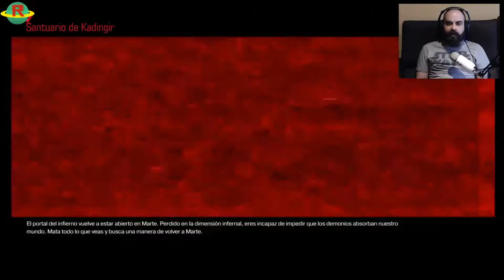Doom (2016) | Gameplay en Español | 06-Directo a las llamas | Xbox One 1080p | Mixer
En Doom se ha vuelto a abrir el portal del Infierno en Marte y estamos perdidos en la dimensión infernal.

Transmisión realizada por Mixer emitida el día 15/Septiembre/2018.

En el Mundo de Rob viajaremos por diferentes universos de los videojuegos para que los descubráis y disfrutéis tanto como nosotros.